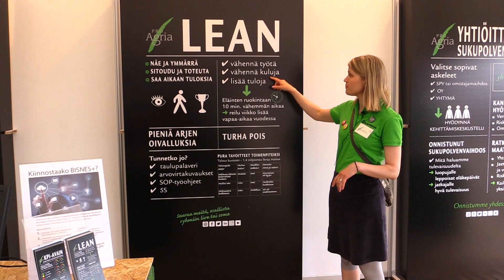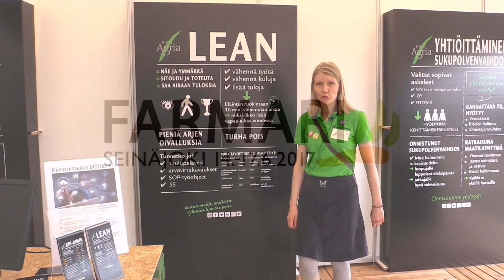LEAN johtaminen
Hanna Mero kertoo LEAN- johtamisesta  Farmari 2017- maatalousnäyttelyssä.